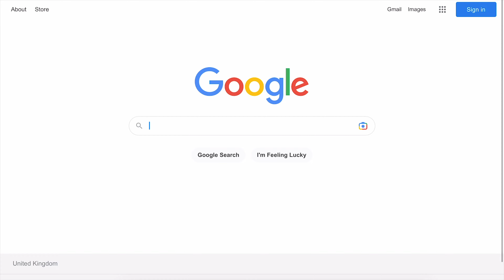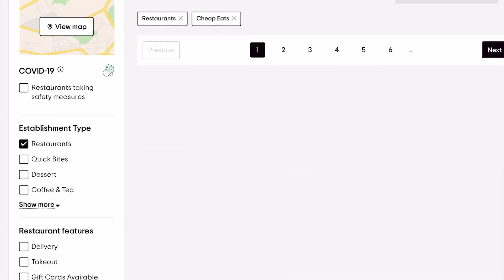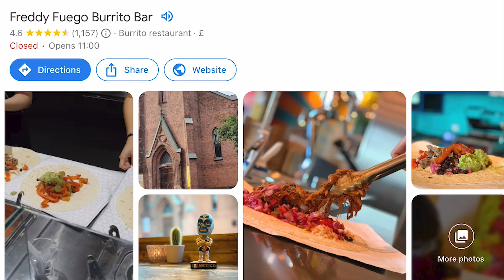DIY NORWEGIAN FOOD TOUR | We Tried Oslo's BEST RATED Budget Restaurants in 24 Hours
Oslo Food Tour. Trying the Best Cheap Foods in 24 hours in Oslo, Norway. Budget Oslo Food Guide.

What to eat in Oslo, Norway on a budget. We currently travelling around Europe in our self converted campervan. We came to Oslo to try some of the best Norwegian food before we travel around the rest of the country. We tried out the 4 best rated budget restaurants in Oslo over 24 hours, eating both traditional Norwegian food and international cuisine.

Hi, we're Claire and Craig, a couple of travel lovers from the UK. Since we met back in 2014, we've shared 2 dreams. After a freak accident left Craig paralyzed from the chest down, we realised life was too short not to pursue our dreams! The first is to travel the world, which after years of planning was due to happen in 2020. Once we realised travel won't be possible for a while, we decided to pursue our second dream of vanlife! After many months of vanbuild, we recently finished self converting an empty VW transporter T6 van into a tiny home on wheels. We're just getting into the swing of vanlife as we travel around the country in our campervan.